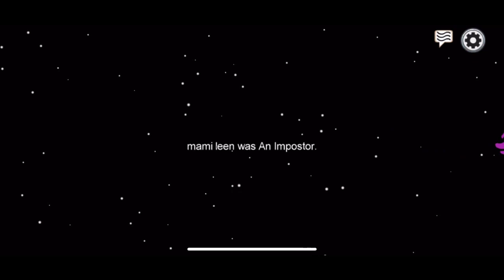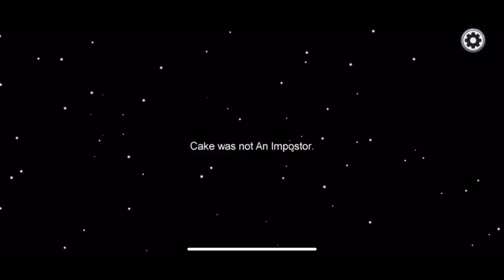ASMR[no talking] Playing Among Us {doing tasks, tapping, game ambience}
Hey guys :)
I’m back and better than ever lol. So today I just wanted to play some Among Us. Lmao, I suck at being an imposter so I know that it’s sloppy. I generally just enjoy playing the game.

-Jay